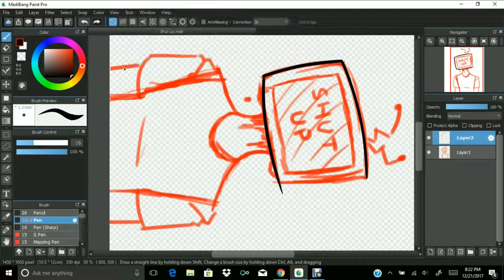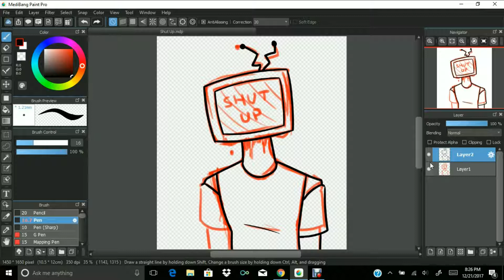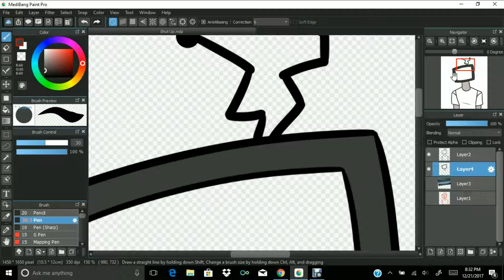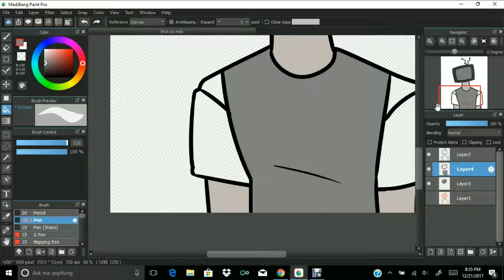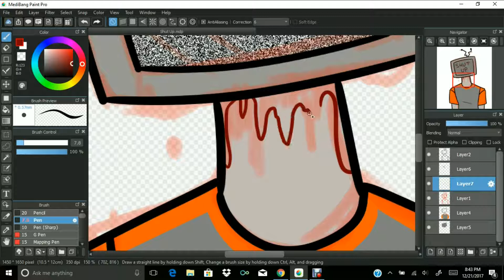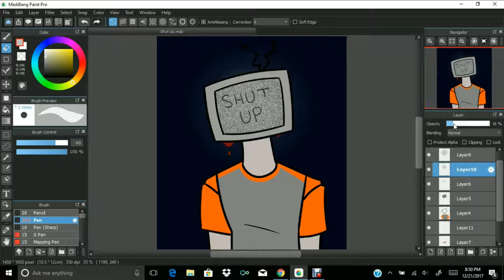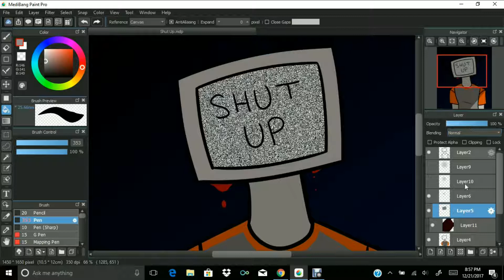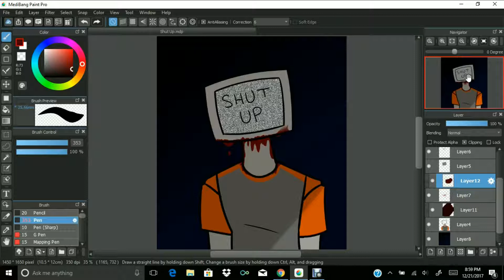Shut Up - Vent Art - SpeedPaint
This is just some dumb vent art and I know I forgot to put in a song
I took way too much time on certain parts because i kept messing up

Songs:
Dark Places - Hollywood Undead
Goodbye to a World - Porter Robinson
Bullet - Hollywood Undead